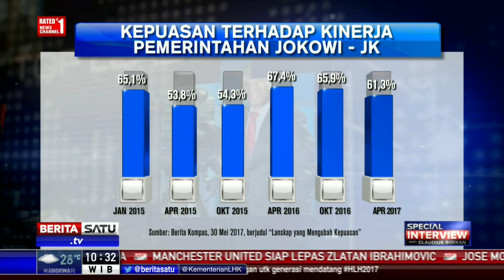Special Interview with Claudius Boekan: Teror, Petral, Payung Cinta #3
Special Interview with Claudius Boekan, itulah nama program baru Beritasatu News Channel. Program talkshow (bincang-bincang) ini dipandu langsung oleh Pemimpin Redaksi Claudius Boekan yang berdurasi 60 menit dan ditayangkan di jam utama (primetime), pukul 20.05 WIB. Tamu untuk edisi perdana program ini adalah Presiden Joko Widodo yang berbicara tentang berbagai hal, dirangkum dalam judul, “Teror, Petral, Payung Cinta”.

Facebook.com/BeritaSatuTV
Youtube.com/BeritaSatu